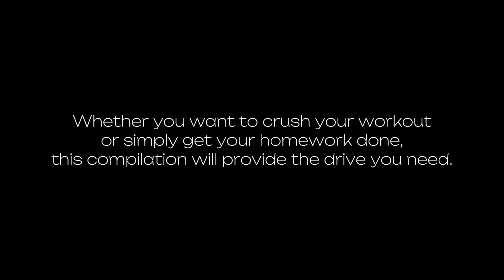8 minutes of BRUTAL motivation by AYANOKOJI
8 Minutes of pure Ayanokoji Kiyotaka motivation.

Timestamps:
0:00 Intro
0:10 1/5: The Battle You Tell No One About
1:41 2/5: You Have Made No Progress
3:13 3/5 Make It Personal
4:41 4/5 No One Is Coming
6:13 5/5 All I know is grind